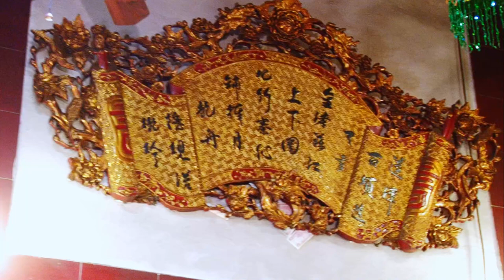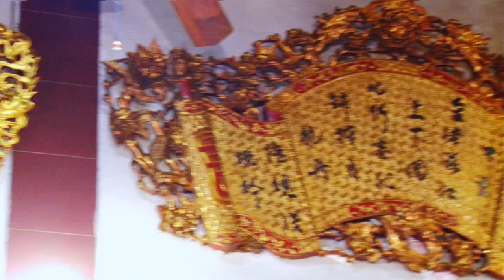QUÁ ĐẸP ✅ TĐ Trần Vũ Tiến Hầu Giá Quan Lớn Đệ Ngũ Tuần Tranh/ Hầu Đồng Đẹp Nhất/ Quay Phim hầu đồng